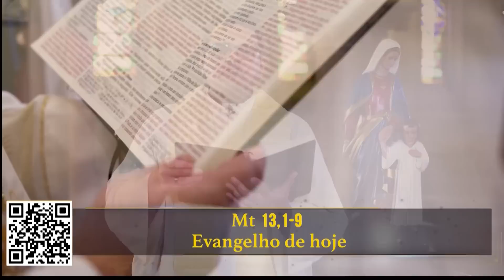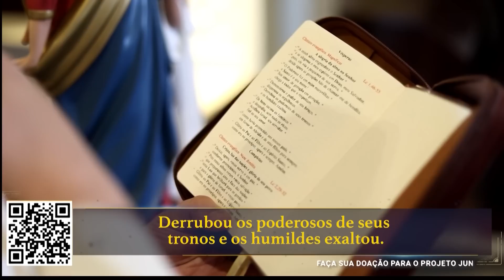Novena Maria Passa na Frente - 20/07/22